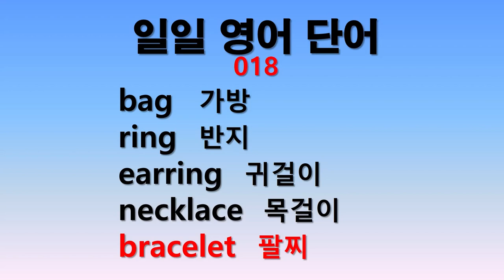일일 영어단어 018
매일 5개의 단어를 5분간 공부합니다. 부족분은 반복듣기 합니다.
매일매일의 단어공부가 큰 탑을 이룹니다.